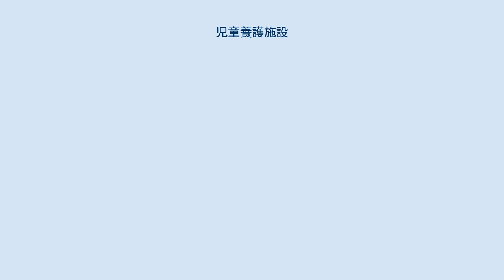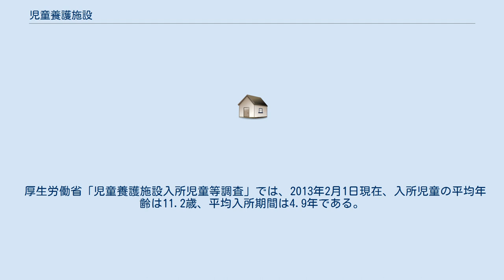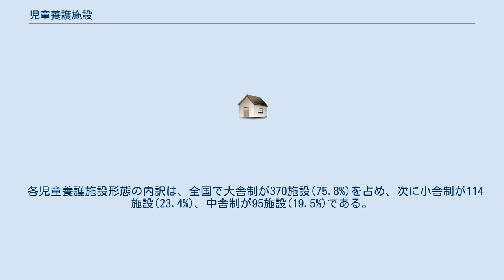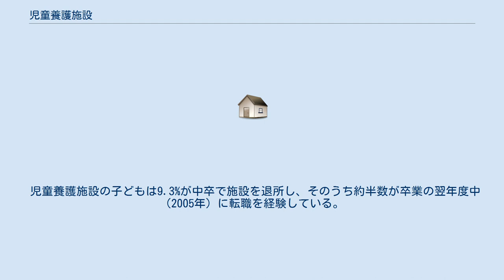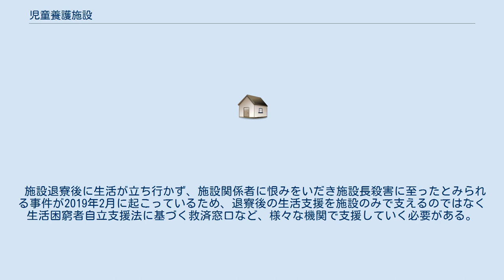児童養護施設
児童養護施設（じどうようごしせつ）とは、児童福祉法に定める児童福祉施設の一つ。
 児童福祉法41条は、「児童養護施設は、保護者のない児童、虐待されている児童など、環境上養護を要する児童を入所させて、これを養護し、あわせて退所した者に対する相談その他の自立のための援助を行うことを目的とする施設」と定義する。
児童相談所長の判断に基づき、都道府県知事が入所措置を決定する児童福祉施設である。
略して養護施設（ようごしせつ）とも称する。
 厚生労働省では2016年の改正児童福祉法を具体化した「新しい社会的養育ビジョン」において、原則就学前の施設入所停止や、7年以内の里親委託率75%以上など数値目標を定め、施設に対しては、入所期間を1年以内とし、機能転換も求めている。
この児童福祉法改正では、実親による養育が困難であれば、特別養子縁組による永続的解決（パーマネンシー保障）や里親による養育を推進することを明確にしており、これは、国会で全会一致で可決された。
家庭での養育を推進するために里親制度の普及活動に取り組む児童養護施設長もいる。
ところで2019年6月公布の児童虐待防止対策の強化を図るための児童福祉法等の一部を改正する法律により、令和4年度までに「児童の保護及び支援に当たって、児童の意見を聴く機会及び児童が自ら意見を述べることができる機会の確保、当該機会における児童を支援する仕組みの構築、児童の権利を擁護する仕組みの構築その他の児童の意見が尊重され、その最善の利益が優先して考慮されるための措置の在り方について検討を加え、その結果に基づいて必要な措置を講ずるもの」とされている。
三重県では子どものアドボケイト（代弁者）制度を試験導入している。
2020年3月には堺市でNPO法人で施設入所児の「意見表明」を支援する団体が設立されている。
イギリスにおいても長年施設ケアが中心となっていたがジョン・ボウルビィの研究などで施設入所が乳幼児にいかに負の方向に影響するかの発表がなされ、脱施設化にかじを切った。
また、1960年代以降は避妊方法の普及や非嫡出子への偏見が減りシングルマザーが施設へ子供を預けず自ら育てる状況となった結果も相まって乳児院の入所者自体も減少し、スタッフや小児科医の反対も経つつ最終的に乳児院閉鎖に至った。
大手乳児院のバーナードス元代表（CEO）ロジャー・シングルトン卿は施設入所の早急な中止と、障害児も含めたすべての子どもに小規模ホームなどではなく里親や養子縁組の家庭支援を呼び掛けている。
イギリスにおいてはファミリーグループホームは決してファミリー・プレイスメント（家庭委託）ではなく、中途半端な資源形態では子どものニード充足には不十分との判断がある。
 入所対象者は、1歳以上18歳未満の幼児（満1歳から、小学校就学の始期に達するまでの者）及び少年（小学校就学の始期から、満18歳に達するまでの者）である。
場合によっては20歳まで延長できる。
乳児（1歳未満の者）はいったん乳児院への入所となる。
 2005年（平成17年）の児童福祉法改正によって、安定した生活環境の確保などの理由で特に必要な場合は、乳児も入所させることもできるようになり、同じように乳児院では1歳以上の幼児を入所させることができるようになった。
 厚生労働省「社会福祉施設等調査」では、2014年10月1日現在、児童養護施設は590施設、入所定員は33,008人、在所児（者）数は27,468人（在所率83.2%）である。
施設では児童指導員や保育士等が働いており、職員数は16,672人。
 厚生労働省「児童養護施設入所児童等調査」では、2013年2月1日現在、入所児童の平均年齢は11.2歳、平均入所期間は4.9年である。
2016年度の総施設数は615となっており、うち公立は37に対し、私立は578となっている。
 また、 などを行っている施設も増加傾向にある。
 以前は「孤児院」と呼ばれていたが、現在はむしろ孤児は少なく、親はいるが養育不可能になったため預けられている場合が圧倒的に多い。
中でも、虐待のため実の親から離れて生活をせざるを得なくなった児童の割合は年々増加している（2013年2月の調査では59.5%）。
 日本では社会的養護の子どもたちの90%が施設で、10%が里親等という形であるが、これは世界的にも先進国の中では、ややいびつな形で児童の権利条約の原則からも外れ、権利委員会からも指摘をされているところ である。
ユニセフによると、子どもが施設で暮らすことになる主要なリスク要因...